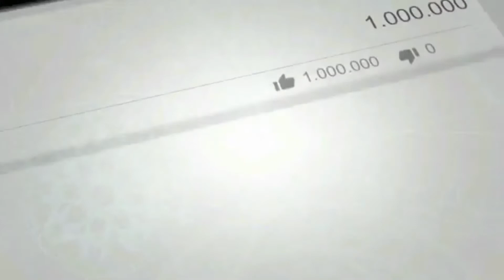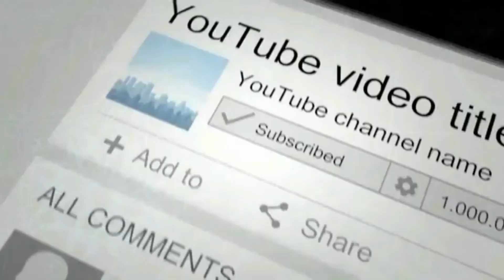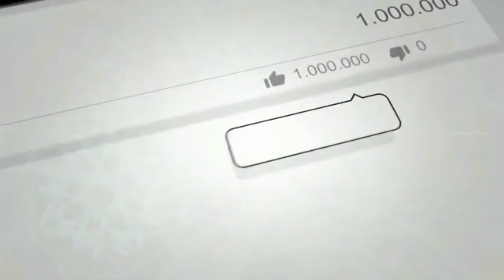Moto G9 With Triple Rear Cameras, Snapdragon 662 SoC Launched in India: Price, Specifications